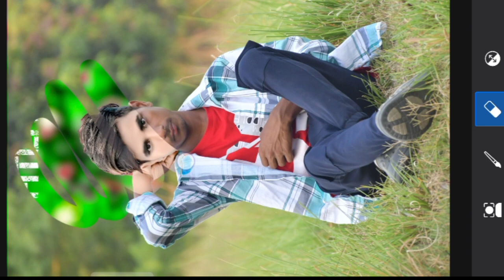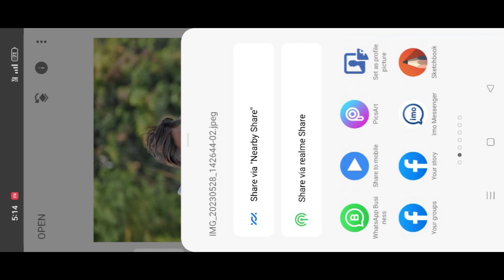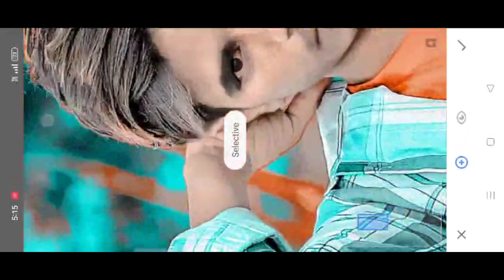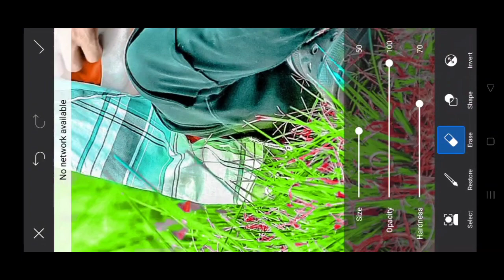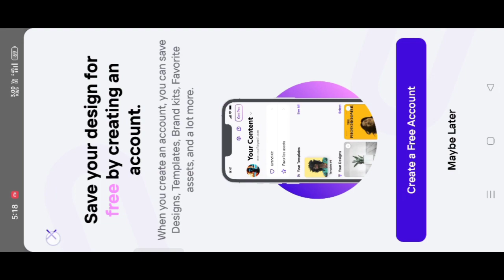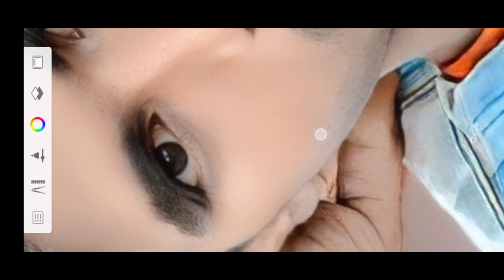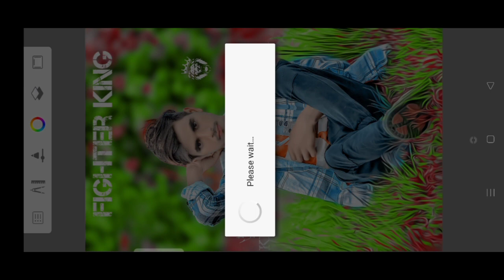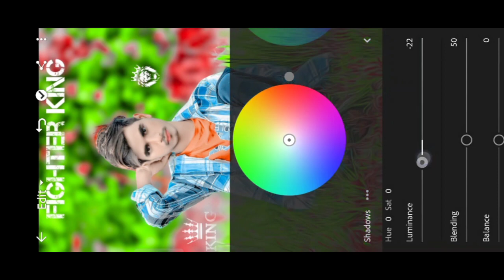New CB Photo Editing 2023 | Only New CB Photo Editing करने का सही तरीका |Editing Hindi Full Tutorial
face smooth
autodesk face smooth brush setting

Stylish
Editing Clean face Straight Hair Style Stylish Look Picsart Photo Manipulation | Face Smooth Photo Editing Tutorial Step By Step In Hindi | How To Whiten And Lighten Skin In  Picsart | Change Face Colour From Dark to White Tutorial | Picsart Skin Retouching Tutorial | Advance Tricks | How to Make Smart face In Picsart | How To Get White Face Skin In Outdoor Photo In Picsart In Urdu\Hindi | How To Face And Skin Smudge Glowing Using In Picsart | Picsart Photo Editing White Face | Background Change Manipulation Editing | Picsart Tutorial  | How To Retouch Skin Flawlessly With Frequency Separation